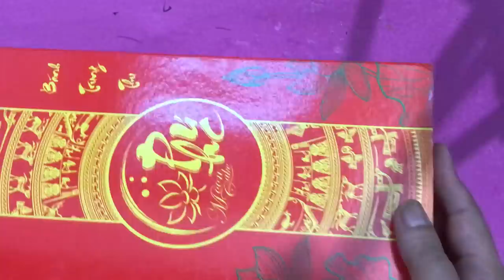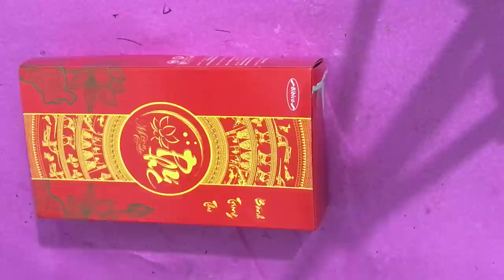Make Super Beautiful Toy Gas Stove From Scraps | DIY Thao